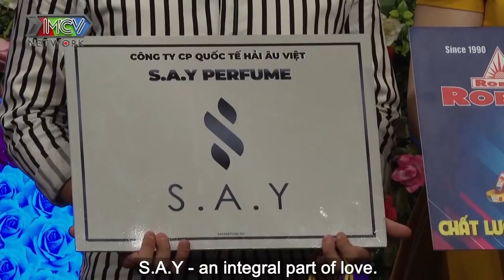TRAI TRẺ TUỔI 24 thích NHÂY khoe vũ điệu quyến rũ chinh phục BÀ CHỦ SHOP ONLINE cực xinh